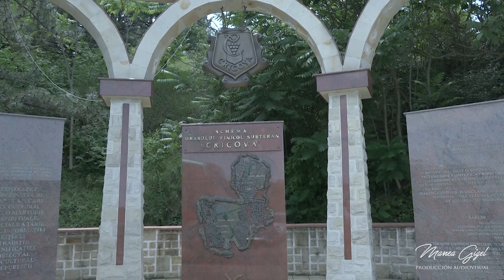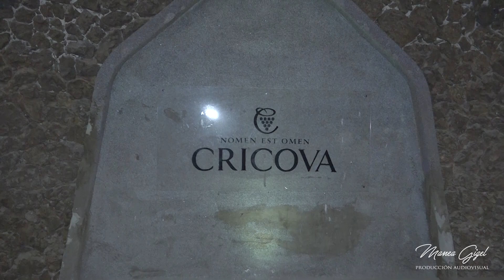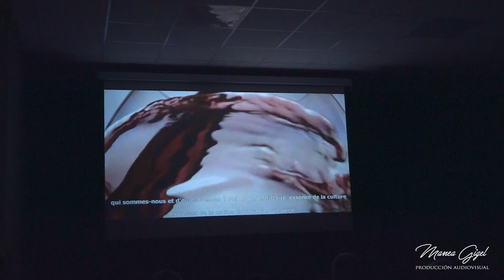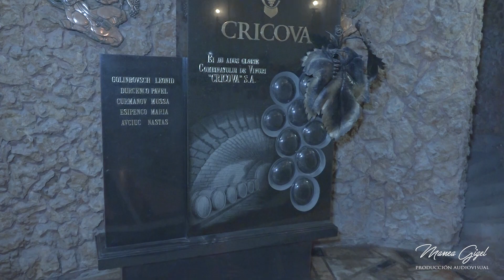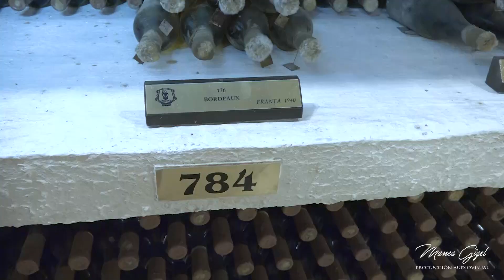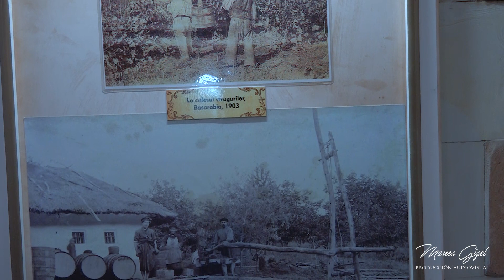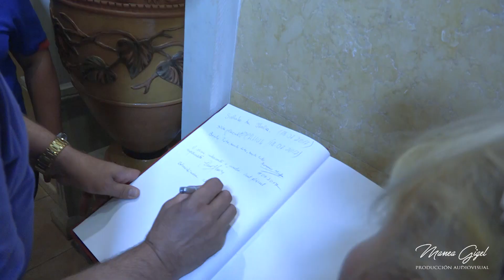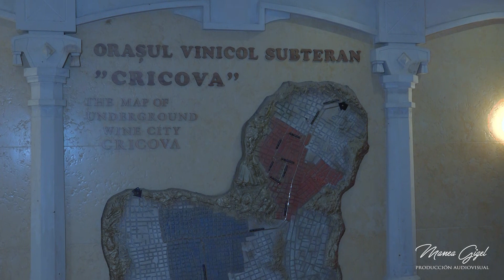VIZITA CRICOVA - 18.07.2017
VIZITA LA CRICOVA - 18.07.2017 Acest video este dedicat prietenilor nostri rugbysti din Condome - Franta, care, datorita familiei Adina si Vasluianu Zaharia, stabiliti in aceeasi localitate, au avut posibilitatea sa ne viziteze orasul, Iasi, in luna Iulie din acest an. In acest video, ve-ti vedea imagini din cea mai mare crama subterana din Europa, crama care se gaseste cam la 140 km de Iasi. Multumiri speciale, ceor care au contribuit direct, ca prietenii nostri francezi, sa plece cu cele mai bune impresii si imagini despre orasul nostru si oamenii acestui oras.